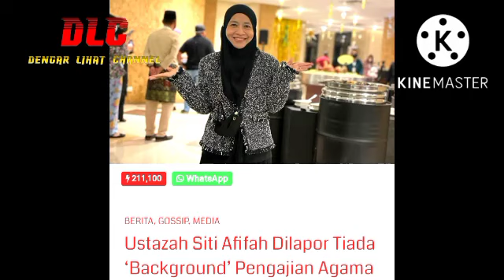Viral Terkini‼️Hati-hati ambil ilmu., Terbongkar rasiah pengajian agama Ustazah Siti Afifah?